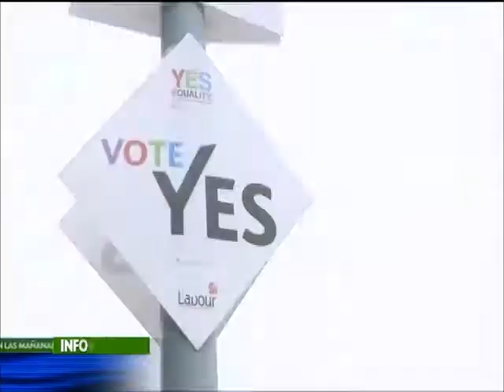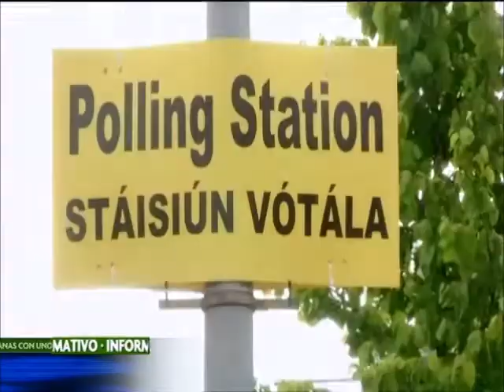Piden audiencia pública para debatir adopción igualitaria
La Corte Constitucional convoca a audiencia pública para decidir finalmente el futuro del matrimonio entre parejas del mismo sexo.